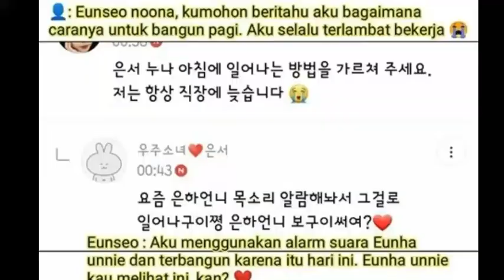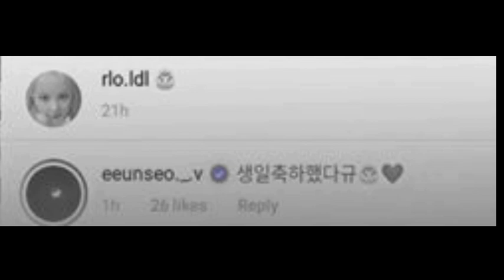Eunha adorable friendship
A sweet moments of our bunny friendship especially together with twice members from 2018 years to 2020 years

• I'II  re-edited this video to make a better